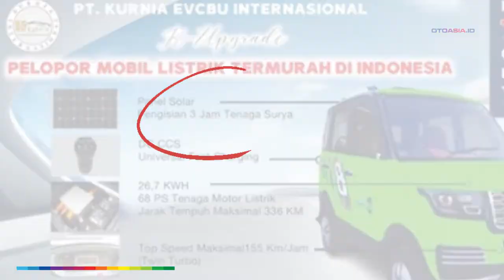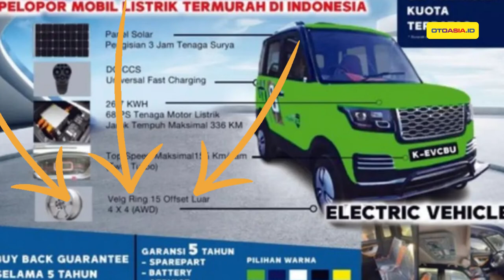Mobil Listrik Paling Murah di Indonesia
Bicara soal mobil listrik, sepertinya inilah opsi yang paling masuk akal untuk dipilih, karena rata-rata mobil listrik saat ini masih dibanderol di atas Rp 100 jutaan. Yang unik, mobil ini dihargai di angka Rp 75 Jakarta on the road Jakarta.

Nah, menarik untuk dibeli enggak nih?